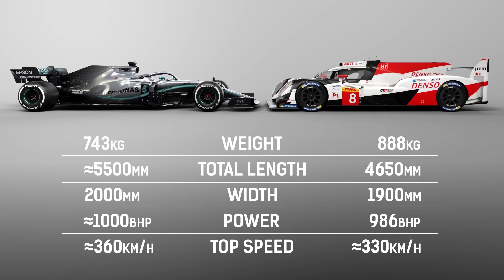F1 x WEC: veja a comparação entre a Mercedes e a Toyota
Veja os detalhes técnicos e de performance entre a Toyota do WEC, que disputa as 24h de Le Mans, com a Mercedes da Fórmula 1. Desde a aerodinâmica até a motorização. Qual das duas máquinas você gostaria de pilotar??

Confira no vídeo exclusivo do Motorsport.com